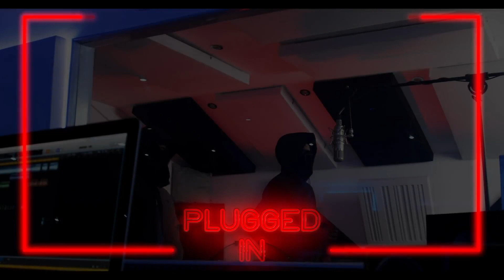NR YA X Lucii X Tzgwala - Ritz 3 (Music Video)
Remix of - NR YA x Lucii x Tzgwala - Plugged In - produced by Lophorina

drums - Lophorina
loop - @JSDROTB
Instagram DM to buy this beat.